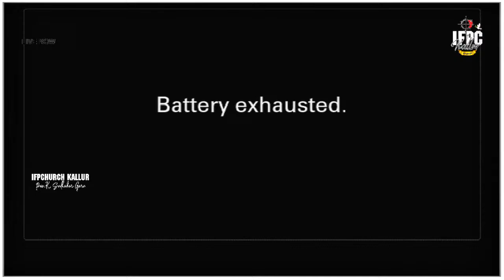NEW YEAR 2024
Independent Faith Pentecostal Church, Church.
స్వతంత్ర విశ్వస పెంతెకోస్తు సంఘము.
ಸ್ವತಂತ್ರ ವಿಶ್ವಸ ಪೆಂಥೇಕೋಸ್ಟ್ ಸಂಘ.

Pastor K. Sudhakar Garu
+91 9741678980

💒 Address :-
IFPChurch, Kallur, Karnataka 584118.

Church Live Streaming Setup:-
Camera :- Sony Alpha ILCE-6400L 24.2MP Mirrorless Digital SLR Camera (Black) with 16-50mm Power Zoom Lens

monitor :- Dell 18.5" (47 cm) Monitor 1366 X 768 Pixels at 60 HZ, Twisted Nematic, LED, Anti-Glare, 1 X HDMI (Vr 1.4) & VGA and Tilt |D1918H -Black

Graphic Card :- GIGABYTE GeForce GT 710 2GB ddr3_sdram pci_e Memory Graphics Card (GV-N710D3-2GL)

CPU not exactly this :- DELL OPTIPLEX 3070 Tiny Desktop (Intel Core i3 9th gen 3.1ghz, 8 GB RAM, 240gb SSD, Win 11 Pro, MS Office, WIFI , USB 3.0, Ethernet,VGA), Black

capture card: - XONTEN USB 3.0 1080p Full HD(1 Year Warranty) Game Capture Card, Audio Video Capture Card with Heat Cooling Vents | Blue Indication Light | HDMI to USB 3.0 for Live Streaming | DSLR Recording | Gaming

IEM:- KZ DQ6 in Ear Earphones with 3DD Dynamic Drivers,IEM HiFi Deep bass Sound Earbuds Headphones Headsets with Upgraded Detachable Cable (Without mic, Gray)

@ifpvictoryinjesusministry.2638  @pastorasapuraju748 or @ @ifpchurch2423    PALAKOLLU @aliashifpchurch5820  @PASTOR BENNY BABU IFPC ANNAVARAM @ifpcprayerhouse6968 @aliashifpchurch5820 @mifrangapuramifpc3201  @ifpcprayerhouse6968  @ifpckapavaram4872 @pastorvaraprasadifpc5532  @ifpchurchdwarapudi8926  @ifpchurchkallurupst.g.timo4022  @ifpchurchydlannavaram7900  @IFPC Grace Ministry Paderu @I F P Church Kalluru Pst. G. Timothy @I.F.P CHURCH AGANAMPUDI @Aliash IFPChurch @IFP CHURCH YDL ANNAVARAM @k.nityanandam ifpchurch @Pastor Asapuraju @Pastor Devaraj Attili @Pastor Subbarao @ifpc prayerhouse
@Good Tidings Suvarthamanamu @JEHOVAH NISSI FELLOWSHIP CHURCH @CHURCH OF SHARON MINISTRIES @Glory Tv @Pastor Varaprasad @Agape Ministries Vijayawada @Agape Full Gospel Church  Bhimavaram

Audio background taken from this site plzz visit and use fairly
DPmusic - MelodyLoops.com;

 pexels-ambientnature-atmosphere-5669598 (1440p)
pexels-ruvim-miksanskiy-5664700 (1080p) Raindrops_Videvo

"This channel and I do not claim any right over any of the graphics, songs used in this video.